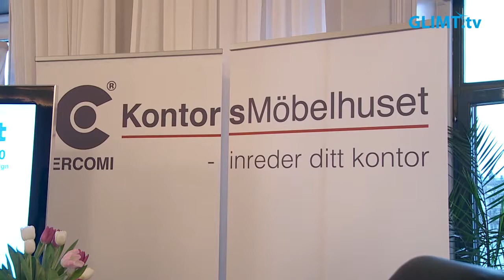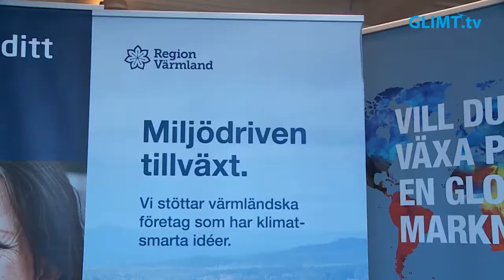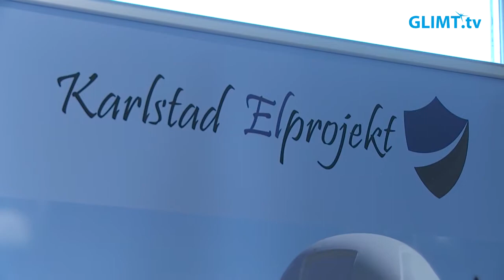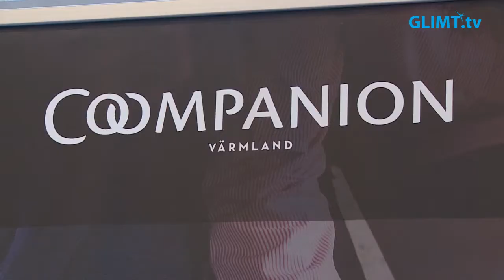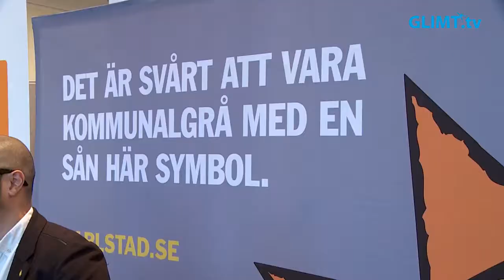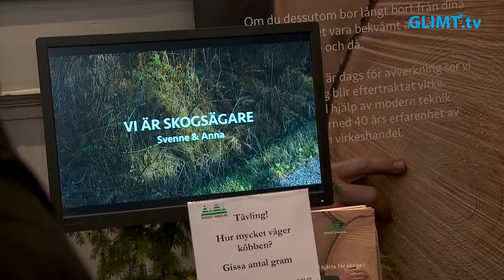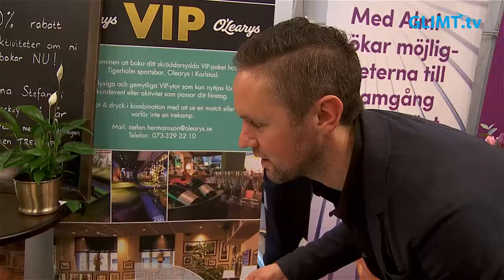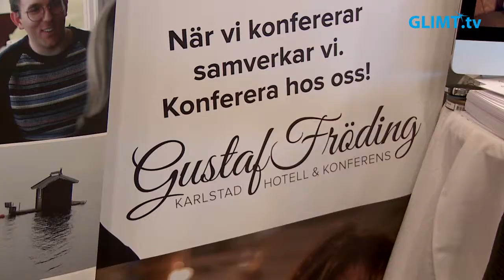13:e upplagan av populära Företagssalongen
Den 30:e januari hölls den populära företagsmässan Företagssalongen för 13:e gången. Under en dag på Stadshotellet i Karlstad möttes massor av olika företagare på mässan, som är gratis för alla att besöka.